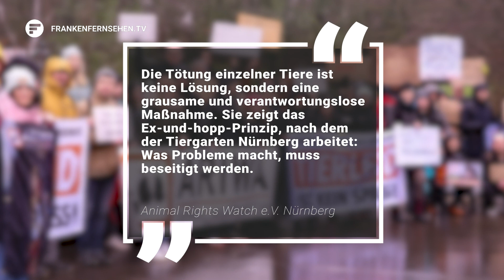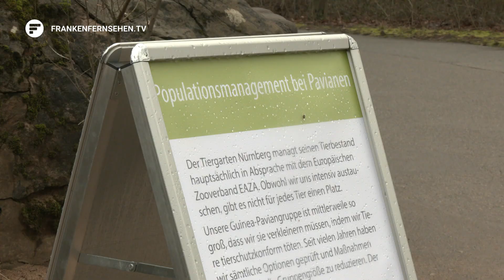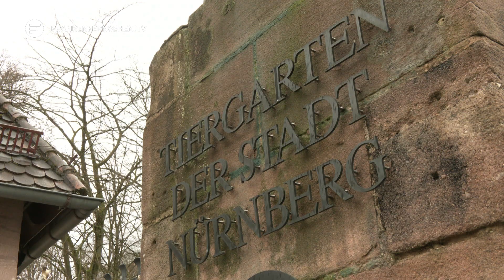Tiergarten Nürnberg will Paviane töten: Gemischte Reaktionen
Guinea-Paviane sind im westlichen Afrika beheimatet. Seit Jahren wird ein Rückgang dieser Art in der Natur beobachtet. Die Art zu erhalten, streben unter anderem Tiergärten und Zoos in der ganzen Welt an. Auch der Nürnberger Tiergarten. Doch dort steht man aktuell vor ganz anderen Problemen. Und gegen eine Entscheidung der letzten Woche hat sich Widerstand formiert.

Protest vor dem Tiergarten Nürnberg
Letzte Woche wurde bekanntgegeben, dass einzelne Guinea-Paviane getötet werden sollen. 45 Tiere dieser Art leben aktuell hier. Zu viele. Die geplanten Tötungen stoßen auf viel Protest. Unter anderem bei der Ortsgruppe Nürnberg von Animal Rights Watch e. V..

Die Tötung einzelner Tiere ist keine Lösung, sondern eine grausame und verantwortungslose Maßnahme. Sie zeigt das Ex-und-hopp-Prinzip, nach dem der Tiergarten Nürnberg arbeitet: Was Probleme macht, muss beseitigt werden. – Ortsgruppe Nürnberg von Animal Rights Watch e. V.

Der Tiergarten sieht das anders. Und sieht sich in der Verantwortung, nicht nur für die einzelnen Tiere, sondern vor allem für den Arterhalt. Die Diskussion um die Paviane hat in den vergangenen Tagen Fahrt aufgenommen. Die Reaktionen: oft emotional. Als nächstes wird das Thema am 21. Februar in den Umweltausschuss des Nürnberger Stadtrats getragen. Die Entscheidung über die Tötung der Paviane trifft aber der Tiergarten alleine.